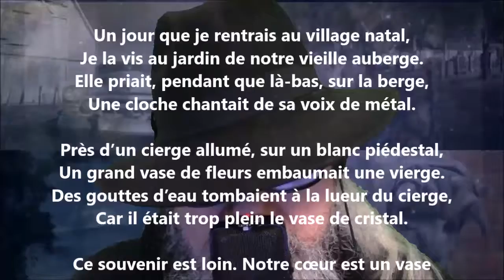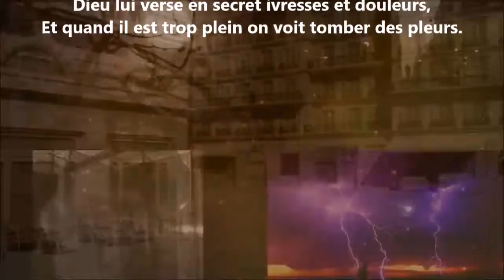Ma mère - Pamphile Le May lu par Yvon Jean